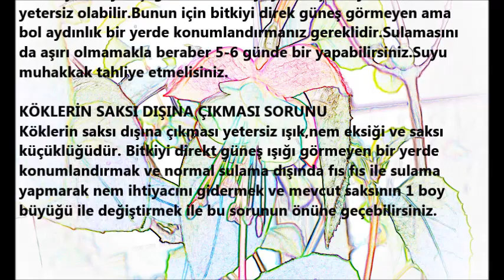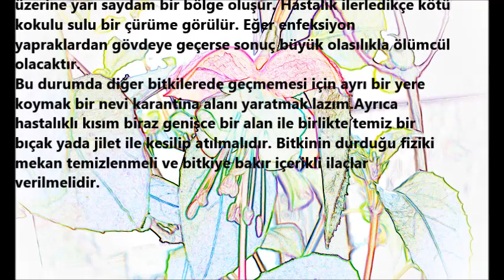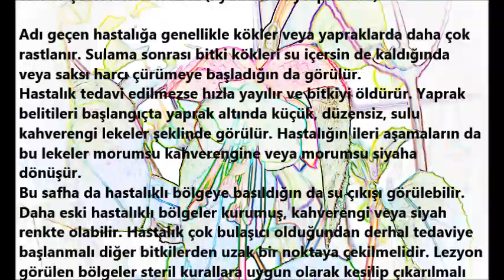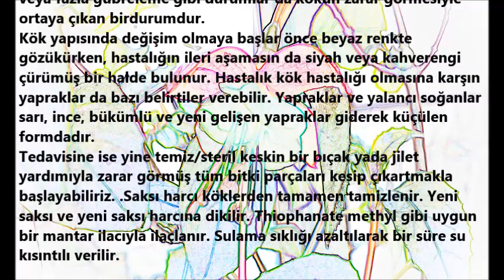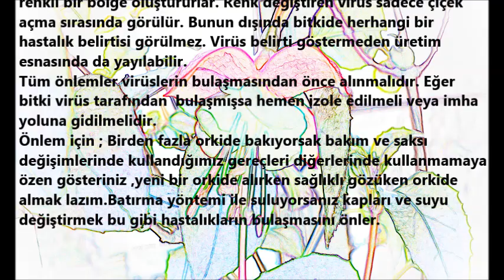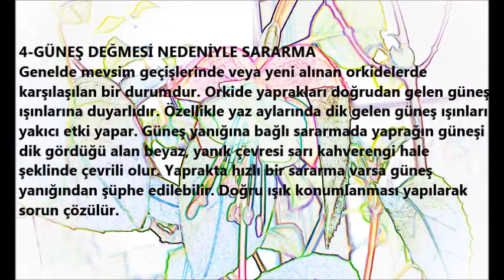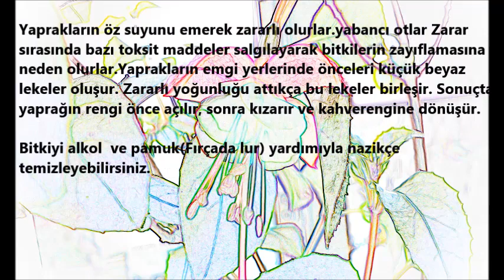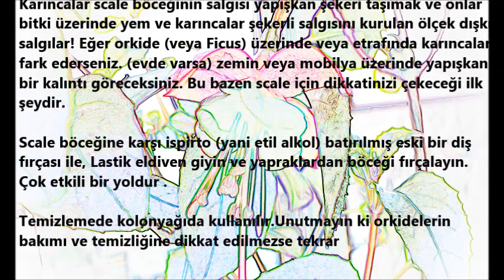ORKİDE HASTALIKLARI ve TEDAVİSİ (İŞİTME ENGELLİLER İÇİN GÜNCELLENMİŞTİR)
ORKİDE HASTALIKLARI ve TEDAVİSİ hakkında bilgilere videomuzdan ulaşabilirsiniz. .

Çiçek Ve Bitki Bakımında aradığınız herşey bu kanalda !!!
Videolarımız arasında istediğiniz çiçek bakımını bulabilirsiniz :) :)
Merak ettiğiniz ve sormak istediğiniz bir şey varsa İzlediğiniz video'nun altına YORUM YAZARSANIZ hemen geri dönüş yaparız.